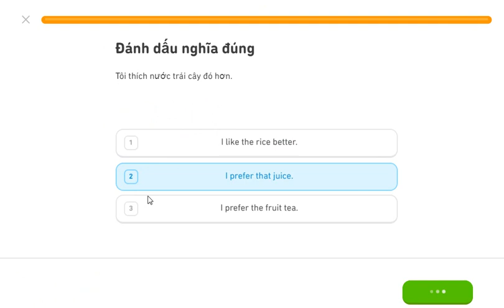learning english duolingo 25/02/2021